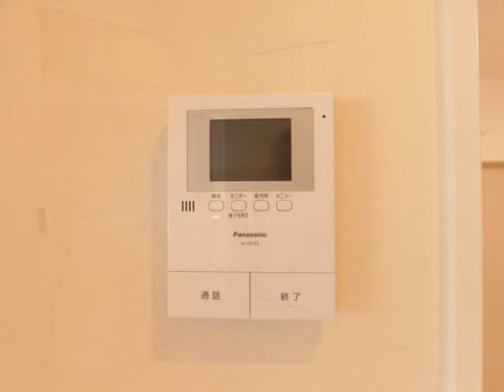東陽町住宅3LDK（東陽4丁目）/㈱インテグリティ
○陽当り眺望良好
○浴室窓付き
○リノベーション物件
○全室フローリング
○追炊き付ユニットバス
○ウォシュレット